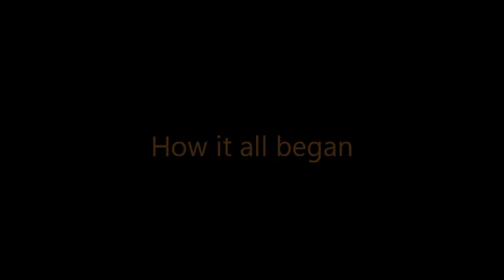getting Personal with Food: Episode 17 - 5411 Empanadas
Love Empanadas? but want them baked not fried? Well, look no further than 5411 Empanadas, bringing Argentinian empanadas to the hungry hundreds of chicagoans every day. Check out the story of this extremely popular food truck in their founder's own words.